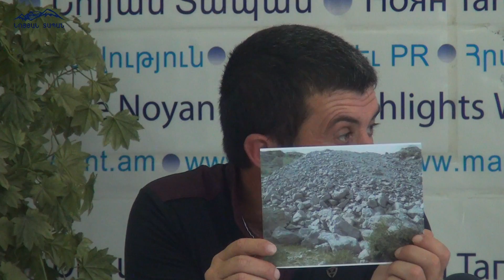Սփյուռքահայ գործարարը գործի հաշվին զբաղվում է իր դեմ արհեստական խոչընդոտների հաղթահարմամբ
Հուլիսի 25-ին  ժամը 12.00-ին «Նոյյան Տապան» լրատվական գործակալության մամուլի սրահում տեղի ունեցավ ասուլիս։

Թեման՝ «Հայաստանում ազգօգուտ գործ կատարող սփյուռքահայ գործարարը ստիպված է գործի հաշվին զբաղվել իր դեմ արհեստական խոչընդոտների հաղթահարմամբ»։

Բանախոսներնն են`

1985 թվականից Հայաստանում հաստատված սփյուռքահայ գործարար, մասնագիտությամբ ռեժիսոր Հովհաննես Ստեփանյանը

Տիգրան Եղոյան - «Գեղաստղ» ծրագրի կազմակերպչական գծով տնօրեն

Ասուլիսին ներկա լրատվամիջոցները

1NT.am
2.Tert.am
3.Ecolur.org